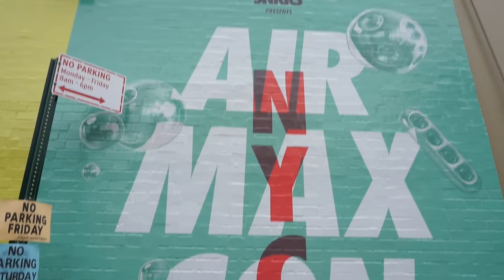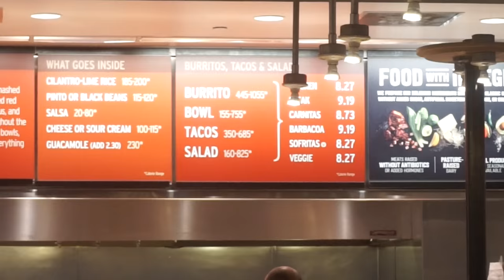Air Max Con, Ball by the Water [VLOG.7]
This video is about Air Max Con